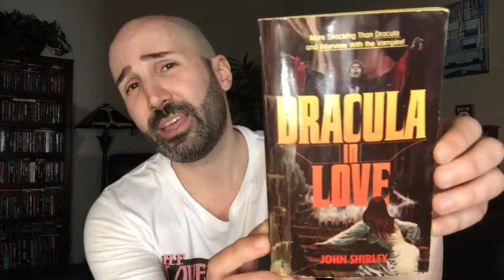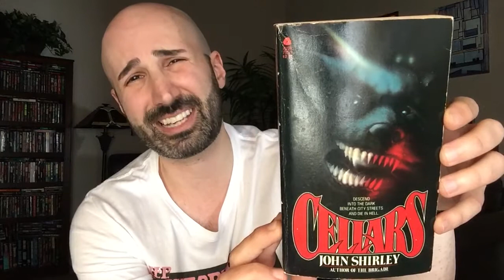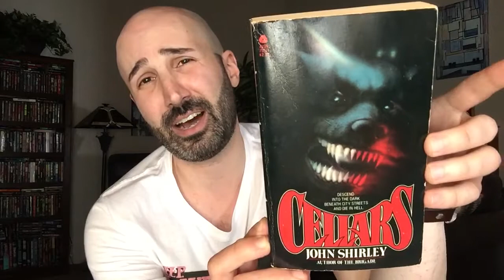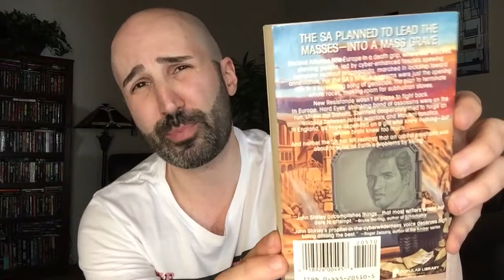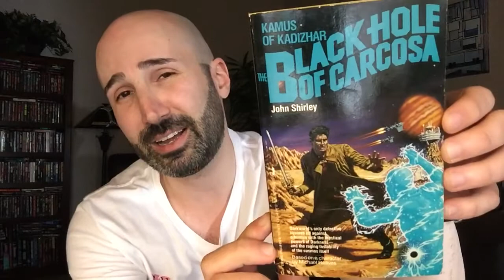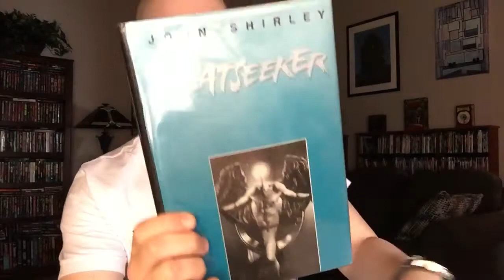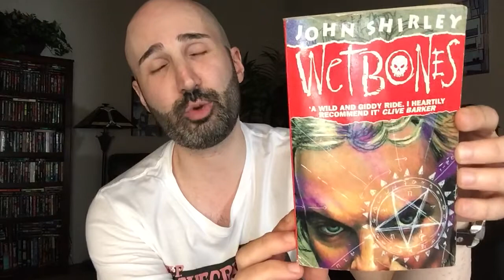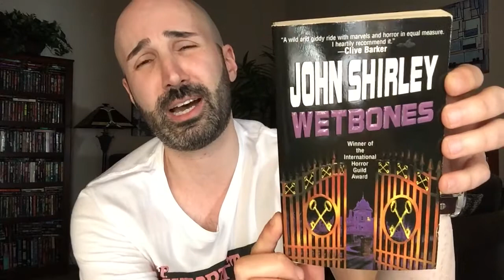An Appreciation of John Shirley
A look at my collection of horror, fantasy, and SF books by the talented and unjustly obscure genre author John Shirley.